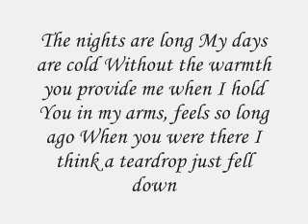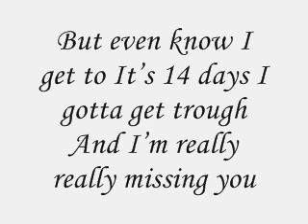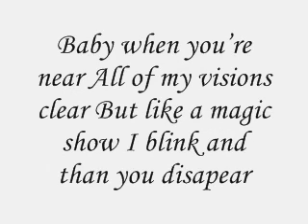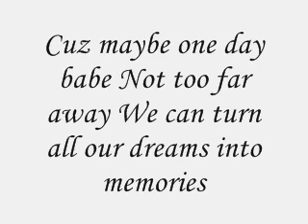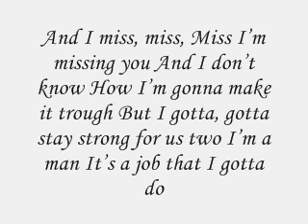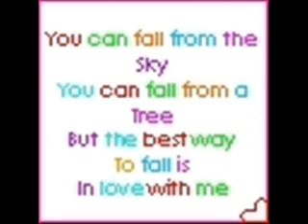im missin you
hehtaen